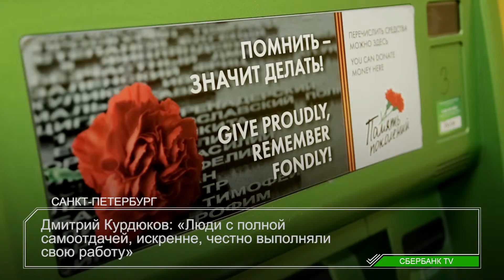Мы помним...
В Петербурге установили мемориальную доску в ВСП,
где в годы блокады работала сберегательная касса